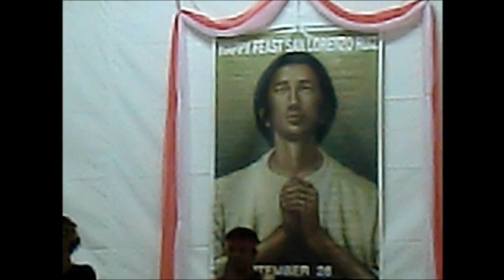BABALIK KA RIN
A cultural presentation danced by DMC Music Ministry for the celebration of the Feast of St. Lorenzo Ruiz de Manila in St. Joseph Latin Parish, Haifa, Israel.